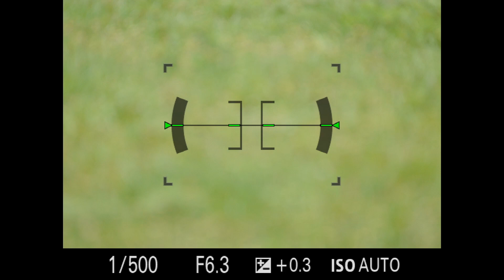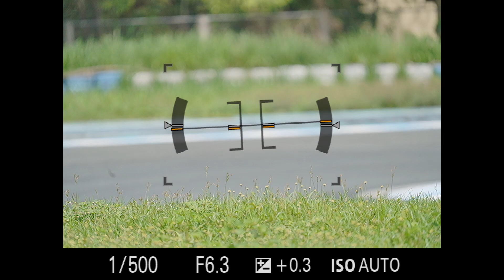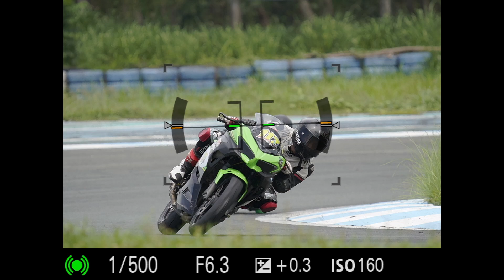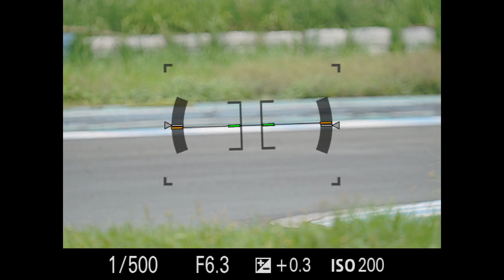Turn 6 - CIS_06202021- PSBK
Behind the scene shots from the previous PSBK event.

Gears used; Sony A7riii and Sony 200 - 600mm lens